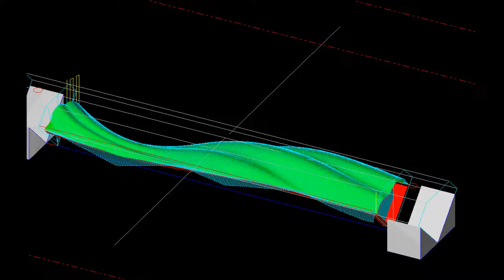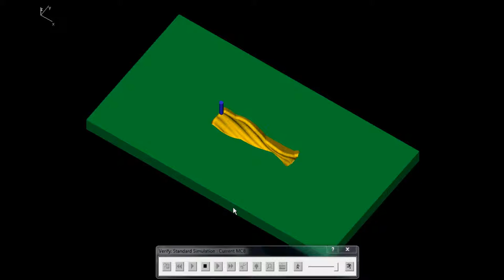Red Oak Vase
Spira lofted profile that is scaled in and out.  Vase made from 8 pieces of 2" Red Oak.